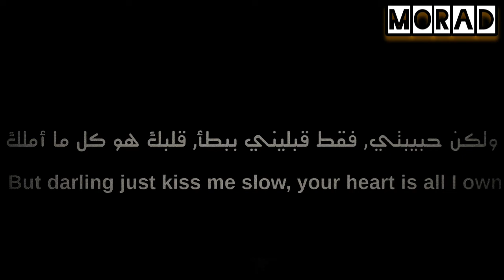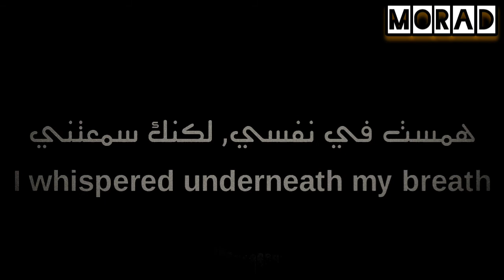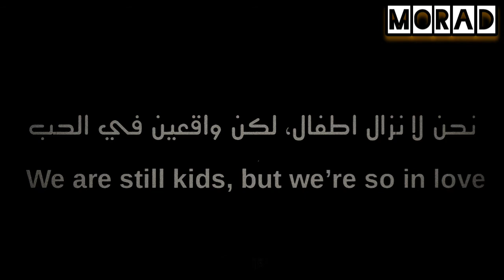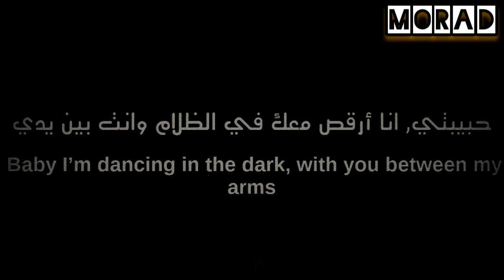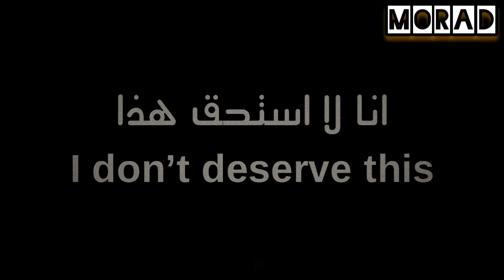Ed SHEERAN - Perfect (Lyrics مترجمة)